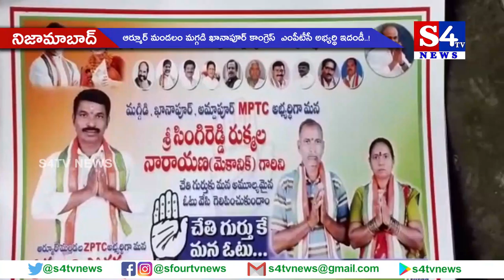ఆర్మూర్ మండలం మగ్గడి ఖానాపూర్ కాంగ్రెస్ ఎంపీటీసీ అభ్యర్థి ఇదండీ..!